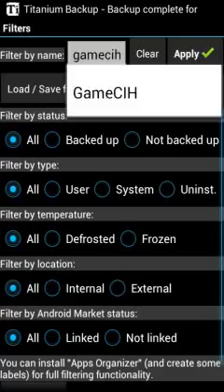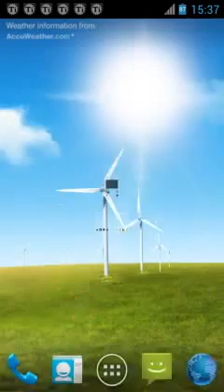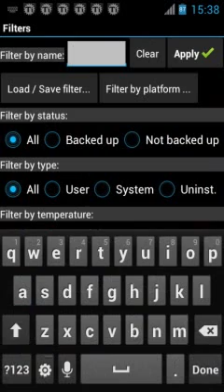Backup your Apps and Games using Titanium Backup *ROOT*.mp4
A tutorial on how to use Titanium Backup for easily creating a backup of ur apps and games. It is necessary to create a backup before resetting, formating or flashing a new rom on ur android.
Note: Root access is required